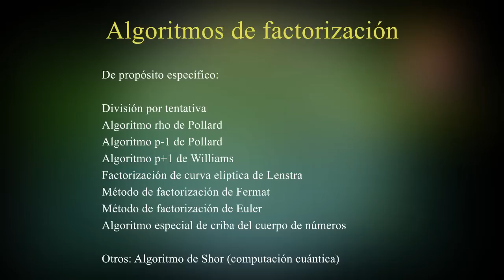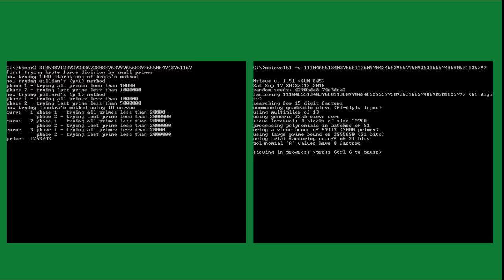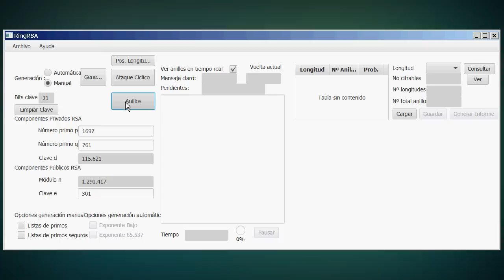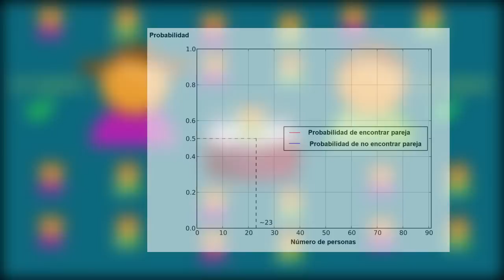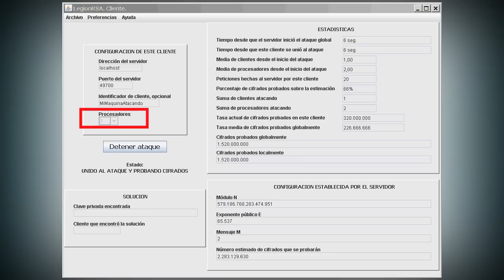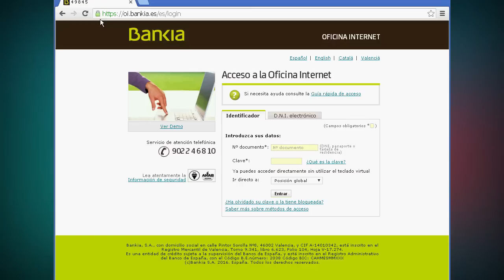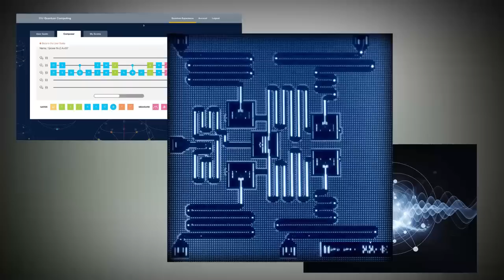Píldora formativa 41: ¿Cómo podemos atacar al algoritmo RSA?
A fecha de hoy, noviembre de 2016, RSA sigue siendo un algoritmo seguro, gracias al tamaño de sus claves. Factorizar un módulo RSA cercano a los mil bits, no es factible hoy en día con los ordenadores que conocemos. En cuanto al ataque por cifrado cíclico, éste no rompe la clave sino sólo el secreto, y además sólo es eficiente para claves muy pequeñas. Por último, aunque el ataque por la paradoja del cumpleaños sí permite optimizar el tiempo de cómputo con varios computadores en red atacando como clientes, aquí tampoco seremos capaces de romper claves de tamaños reales.  Sin embargo, siempre habrá que estar atentos a nuevos desarrollos de ataques por canal lateral a RSA, si bien es menester indicar que éstos no rompen el algoritmo en sí, sino sus manifestaciones físicas, que no obstante pueden enmascararse.
El vídeo incluye archivo srt con subtítulos originales para personas con limitaciones auditivas.
Un proyecto de la Red Temática Criptored, con el patrocinio de Talentum Startups.
Guion: Dr. Jorge Ramió, Universidad Politécnica de Madrid
Animación y locución: equipo de desarrollo del proyecto Thoth
Descarga del guion y del podcast: